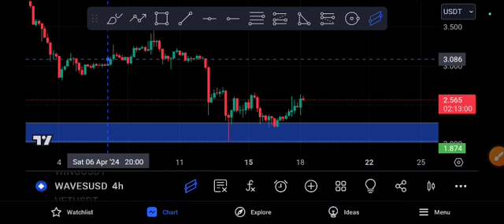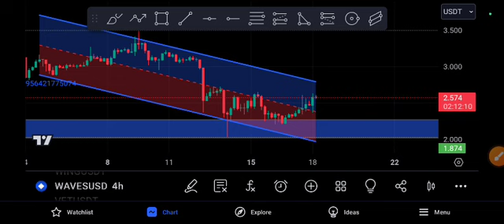Waves Coin Urgent News! waves Price Prediction